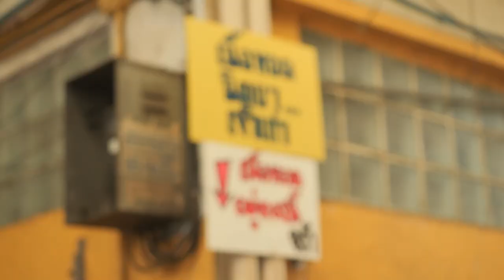Fry Fry! Here's the Fried Meat Shop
Fried meat
เนื้อทอด

Deep-fried meat is a popular dish enjoyed in many parts of the world. It involves marinating various types of meat such as beef or chicken and then frying them in hot oil until they turn golden brown and crispy. This method of cooking gives the meat a distinctive texture and flavor that many people enjoy.

In addition to serving the meat in chunks, it can also be prepared in the form of strips or even shredded. The presentation of deep-fried meat can vary depending on the cultural and regional preferences. It can be served with various dipping sauces, condiments, fresh vegetables, or fruits, depending on the local customs and experiences of each region and country.

Starting at 60 baht per tick.

ร้านเนื้อทอดนิตยาเจ้าเก่า เนื้อทอดร้อนๆมีหลายอย่างให้เลือกมากมาย หมูฝอย ไก่ฝอยและอีกมากมายแต่วันนี้ขอเสนอ เนื้อทอดกับเนื้อฝอย มันดีมากเหนียวนุ่มกำลังดี มีน้ำจิ้มแจ่วเพิ่มความแซ่บนัว เอาไปกินกับข้าวสวยร้อนๆยิ่งอร่อย ใครแวะมาแถวthe old siam ห้ามพลาดเลยจ้าชาวสายเนื้อ

เริ่มต้นขีดละ 60 บาท

炸肉是一道在世界各地都受到喜爱的流行菜肴。它涉及将各种类型的肉，如牛肉或鸡肉，腌制后在热油中炸至金黄酥脆。这种烹饪方法赋予了肉质独特的口感和风味，许多人都喜欢。
除了将肉块状供应外，还可以制成条状甚至是碎片状。炸肉的呈现方式可以根据文化和地区偏好而变化。它可以搭配各种蘸酱、调味料、新鲜蔬菜或水果供应，具体取决于每个地区和国家的当地习俗和经验。

60 泰铢起